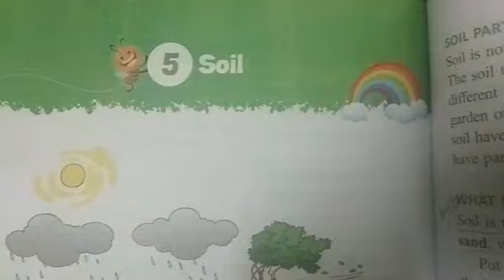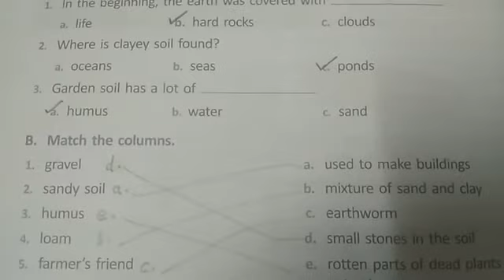Science - Soil (back exercise)